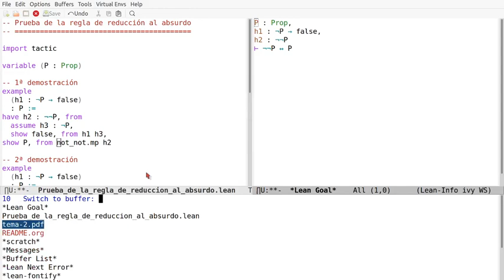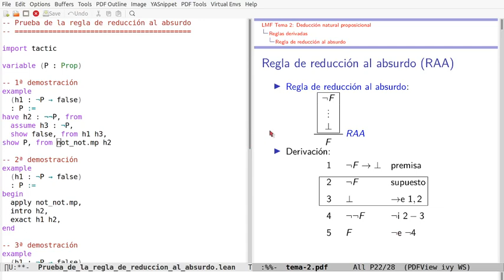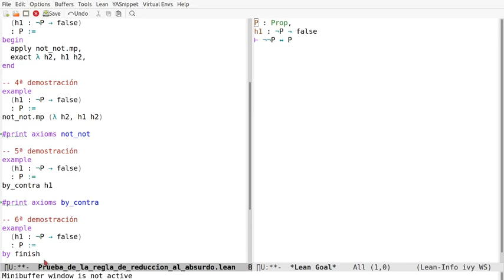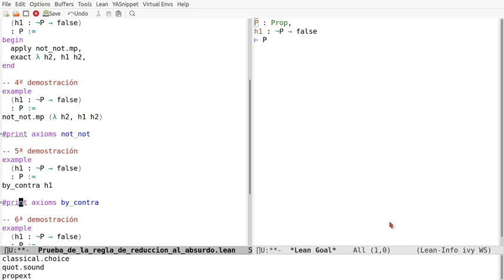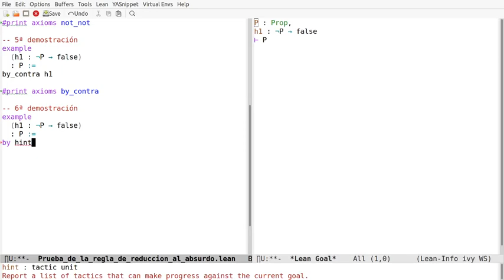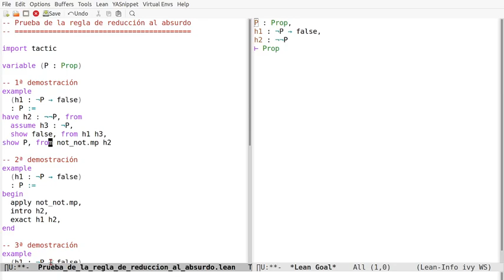Pruebas en Lean de la regla de reducción al absurdo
En el vídeo se comentan 6 pruebas en Lean de la regla de reducción al absurdo usando los estilos declarativos, aplicativos, funcional y automático. Los enlaces son
a la sesión en Lean Web.